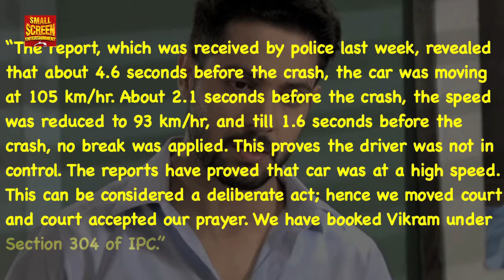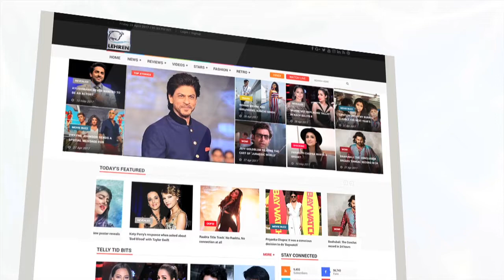Actor Vikram Chatterjee Arrested | Small Screen Entertainment